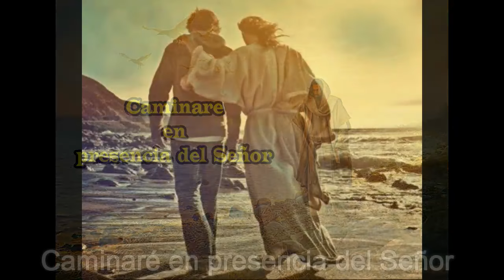Caminare en presencia del Señor ( Cuaresma )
canción : Caminare en presencia del Señor

Letra:
Caminaré en presencia del Señor...

Amo al Señor porque escucha mi voz suplicante,
Porque inclina su oído hacia mí,
El día que lo invoco...

Me envolvían en redes de la muerte,
Caí en tristeza y en angustia,
Invoque el Nombre del Señor:
¡Señor, Salva Mi Vida!